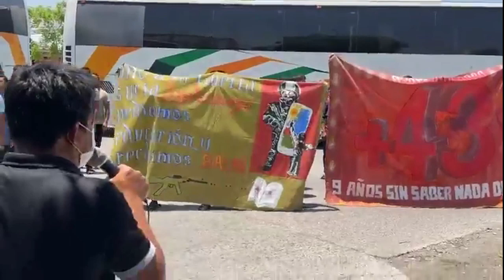RTGnoticias | Protestan en la estela de luz de Iguala normalistas de Ayotzinapa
A cuatro meses de que se cumplan 10 años de la desaparición forzada de los 43 normalistas de Ayotzinapa, estudiantes de la normal Raúl Isidro Burgos y otras normales, protestaron en la estela de luz donde cayeron sus tres compañeros.